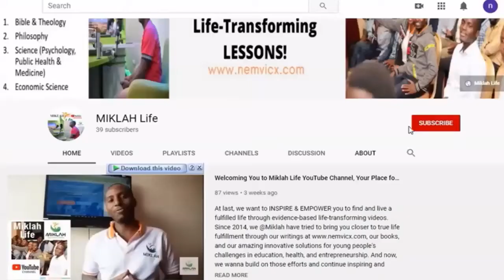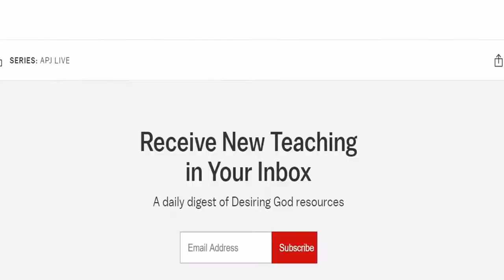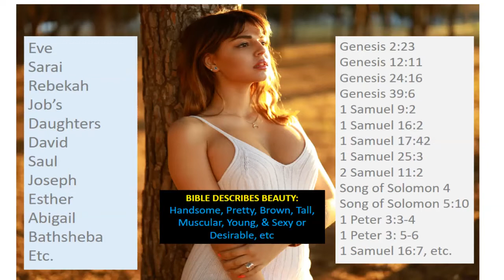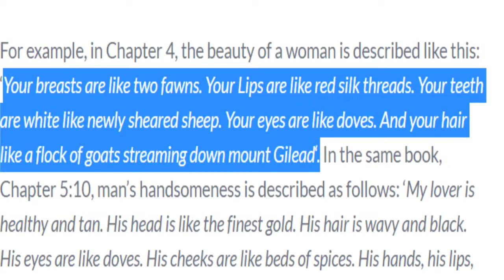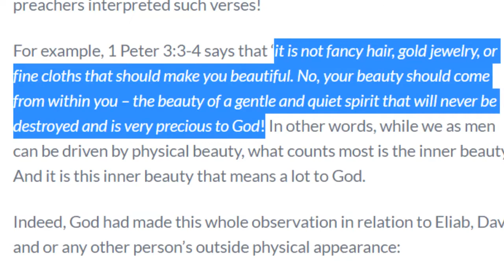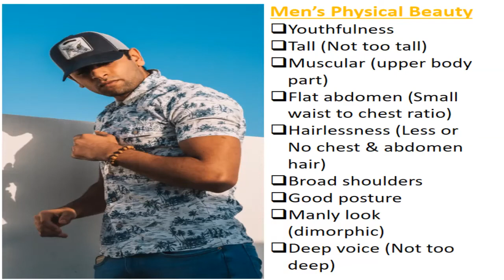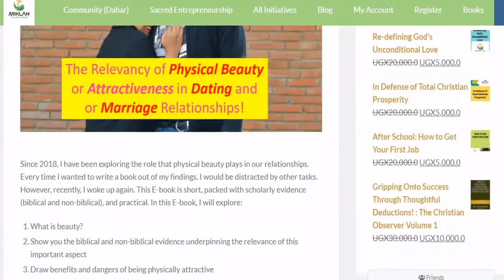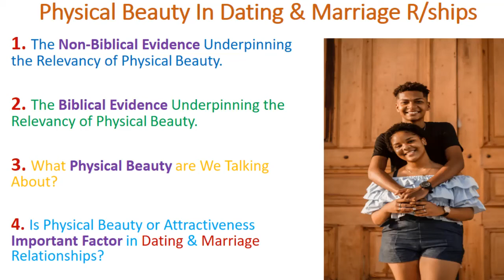Is Physical Beauty or Attractiveness Important When Choosing a Partner in Dating & Marriage R/ships?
The article and PDF versions of this message at Miklah

In Christian circles and the world of marriage counselling, it is not common to find counsellors emphasizing the relevancy of PhysicalBeauty and or Attractiveness in DatingAndMarriage Relationships. However, in practice, it seems, almost all people are caught up by the physical attractiveness of the people they later chase for dating and marriage relationships.

In today's video, here at MiklahLife, we explore non-biblical and biblical evidence underpinning the relevancy of physical beauty and attractiveness in dating and marriage relationships. And then, we deeply explore what it means to be beautiful and conclude with our take on the question, should physical beauty be on our list of things to check out for when looking out for one to date and or marry?

Share your comments and views in the comments section on this video. Thank you.